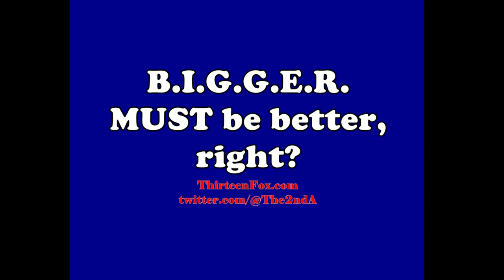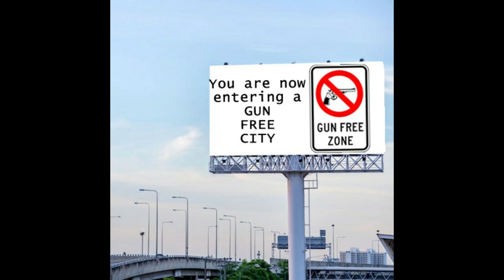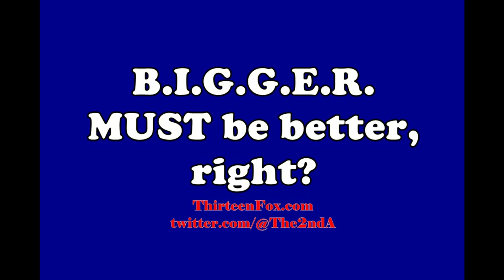BIGGER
Only a fool would think that little tiny signs on a door would stop an individual intent on mayhem and murder!

We must need BIGGER signs.